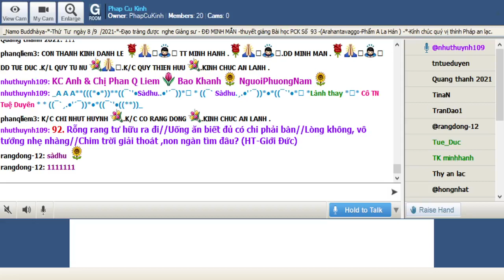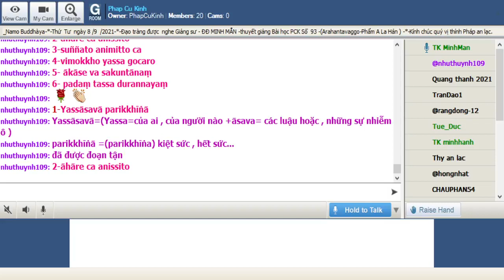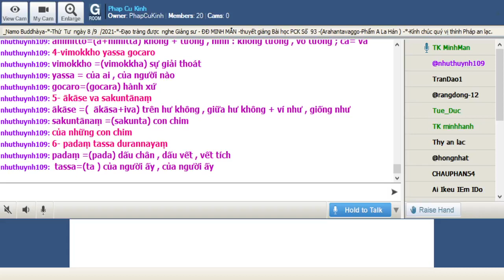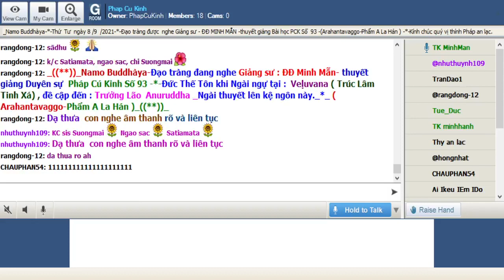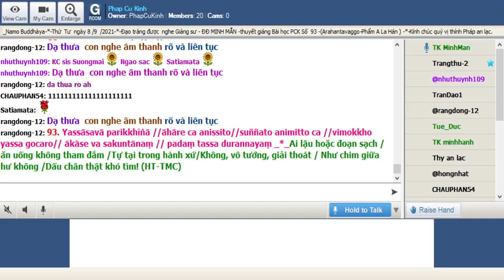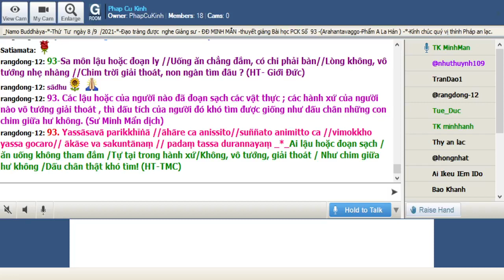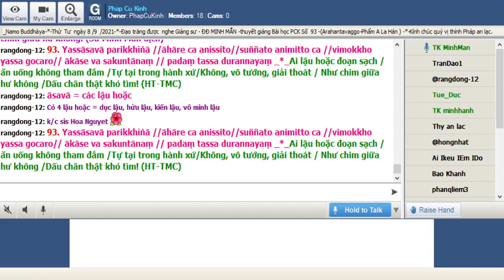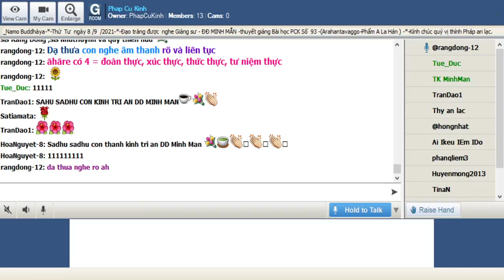08-09-2021 Room Phap Cu Kinh Thứ Tư.ĐĐ Minh Mẫn giảng Pháp Cú Kinh Số 093.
Phap Cu Kinh Thứ Tư Sep 08-2021.ĐĐ Minh Mẫn giảng từ vựng, ý nghĩa & duyên sự Pháp Cú Kinh Số 093---*---*-*---*--*--*-Đức Thế Tôn khi Ngài ngự tại :  Veḷuvana ( Trúc Lâm Tinh Xá) , đề cập đến : Trưởng Lão  Anuruddha _Ngài thuyết lên kệ ngôn này._*_ ( Arahantavaggo-Phẩm A La Hán )_((**))_

*093. Yassāsavā parikkhīṅā //āhāre ca anissito//suññato animitto ca //vimokkho yassa gocaro// ākāse va sakuntānaṃ // padaṃ tassa durannayaṃ _*_

*093. Ai lậu hoặc đoạn sạch / ăn uống không tham đắm /Tự tại trong hành xứ/Không, vô tướng, giải thoát / Như chim giữa hư không /Dấu chân thật khó tìm! (HT-TMC)

*093-Sa môn lậu hoặc đoạn ly //Uống ăn chẳng đắm, có chi phải bàn//Lòng không, vô tướng nhẹ nhàng //Chim trời giải thoát, non ngàn tìm đâu ? (HT- Giới Đức)

*093. Các lậu hoặc của người nào đã đoạn sạch các vật thực ; các hành xứ của người nào vô tướng giải thoát , thì dấu tích của người đó khó tìm được giống như dấu chân những con chim giữa hư không. (Sư Minh Mẩn dịch)

1-Yassāsavā parikkhīṅā
Yassāsavā=(Yassa=của ai , của người nào +āsava= các luậu hoặc , những sự nhiễm ô )
parikkhīṅā =(parikkhīṅa) kiệt sức , hết sức...

2-āhāre ca anissito
āhāre =(āhāra) vật thực , những vật thực
ca= và
anissito=(a+nissiti ) không + dựa vào , lệ thuộc : không dựa vào , không lệ thuộc vào

3-suññato animitto ca
suññato =(suññata) tánh không , không tánh , sự trống rỗng
animitto=(a+nimitta) không + tướng , hình : không tướng , vô tướng ; ca= và

4-vimokkho yassa gocaro
vimokkho =(vimokkha) sự giải thoát
yassa = của ai , của người nào
gocaro=(gocara) hành xứ

5- ākāse va sakuntānaṃ
ākāse =(  ākāsa+iva) trên hư không , giữa hư không + ví như , giống như
sakuntānaṃ =(sakunta) con chim,của những con chim

6- padaṃ tassa durannayaṃ
padaṃ =(pada) dấu chân , dấu vết , vết tích
tassa=(ta ) của người ấy , của người ấy
durannayaṃ=( du+annaya) khó + theo sau : khó theo sau , kbhó đi theo